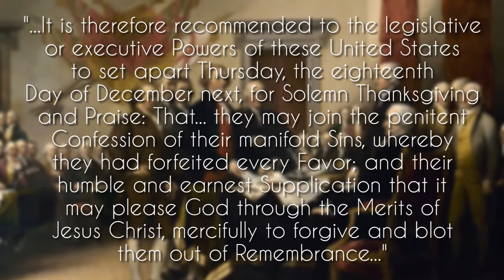🦃 The History of Thanksgiving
The history of the most American holiday.